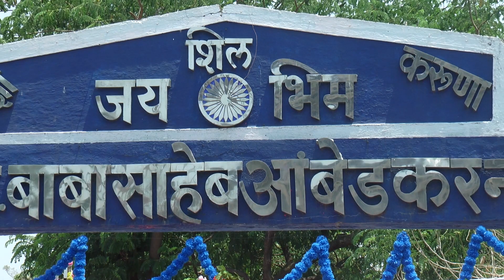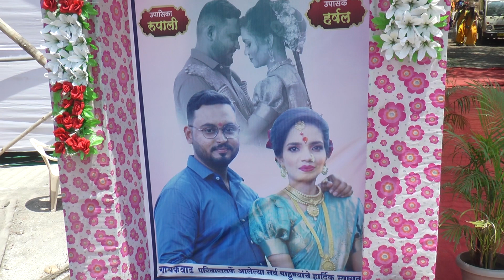RUPALI NILAM HALDI / PART - 1